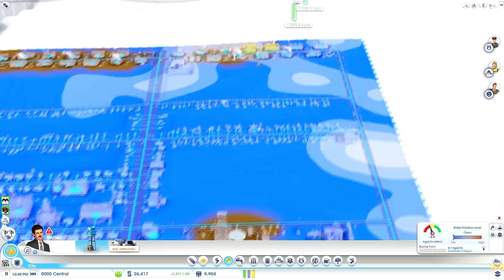SimCity - Walkthrough - Part 25 - One Smart City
"ONE SMART CITY"

SimCity
Walkthrough - Part 25
With Commentary

PC Gameplay